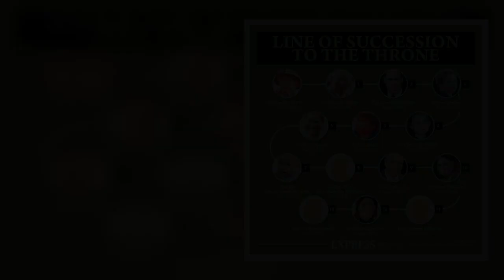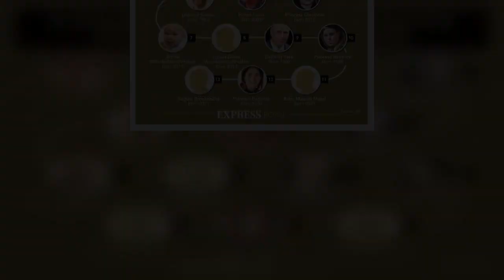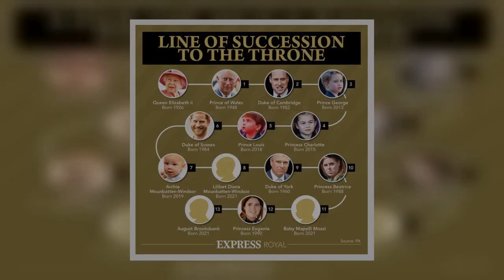How Prince William's constitutional role and title will change when Prince Charles is King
Prince Charles is Britain's longest-serving Prince of Wales, and he has been heir apparent since his mother, the Queen, ascended the throne in 1952. When the Queen dies, Prince Charles is expected to take his place as King, and Prince William will move from second in the line of succession to first. Becoming heir apparent will likely signal several major changes for William's title and role within the monarchy. How will Prince William's title change when Charles is King? When Prince Charles is King, Prince William could expect to absorb many new royal titles. First of all, William is likely to be created the Prince of Wales, the title long associated with the heir apparent in British royal   ...